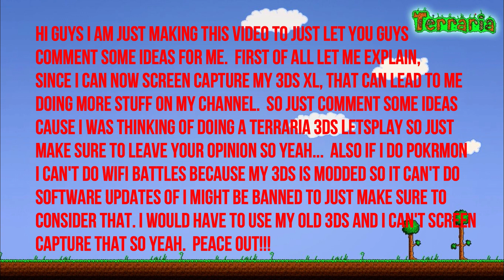Channel Update: What Should I also do my Channel!!!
Hey guys and in this video I am just saying that I am looking for ideas for my channel since I can now screen capture.